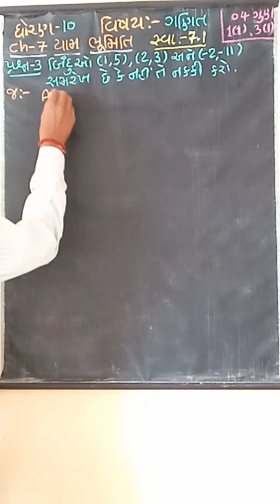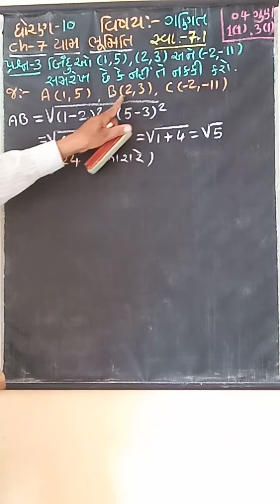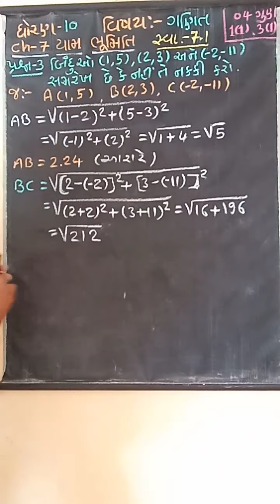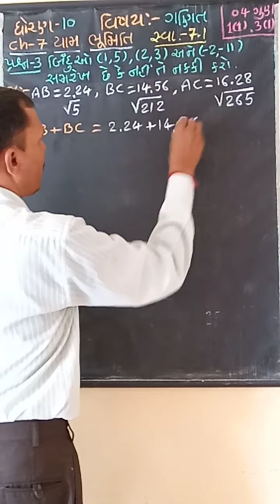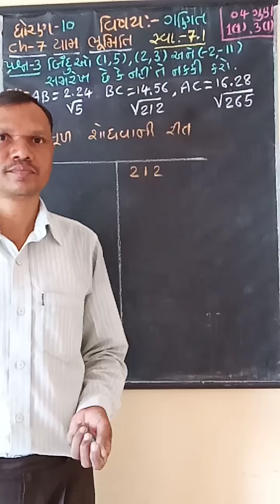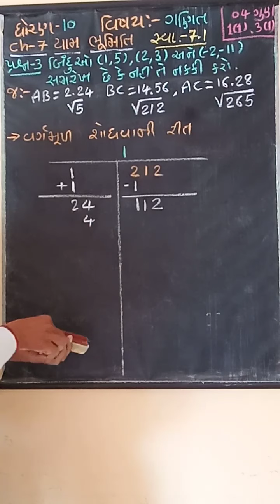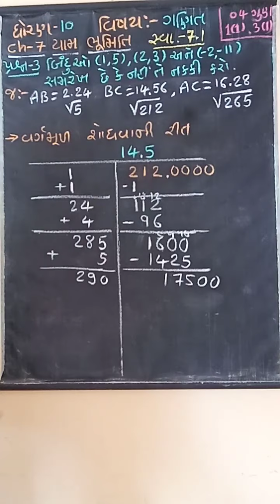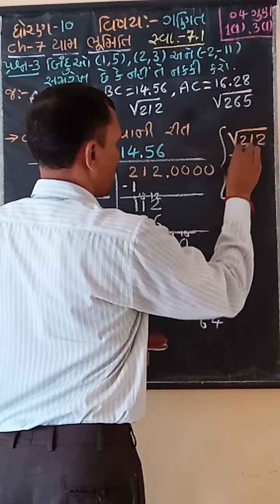Std 10 Maths Ch-7 યામ ભૂમિતિ Part-4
સ્વા.-7.1 દાખલો-3 તથા વર્ગમૂળ શોધવાની રીત